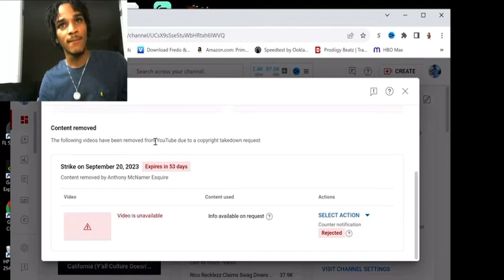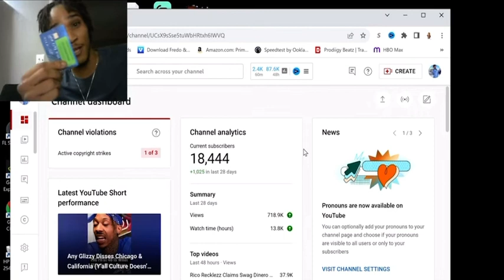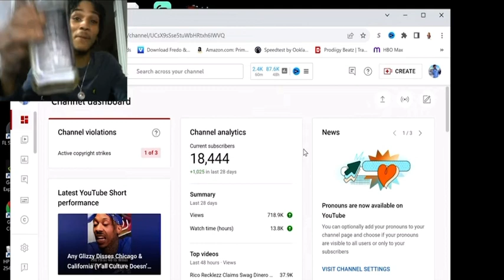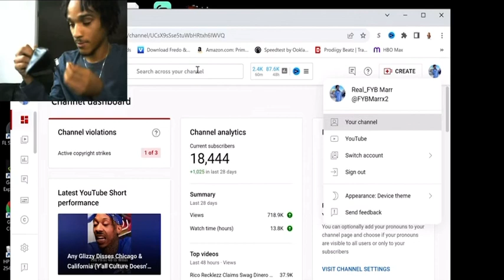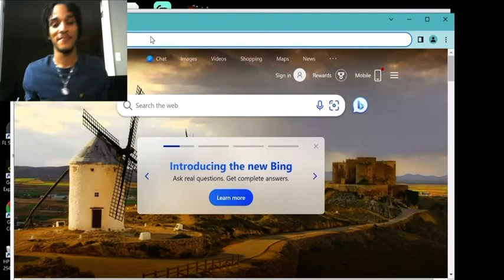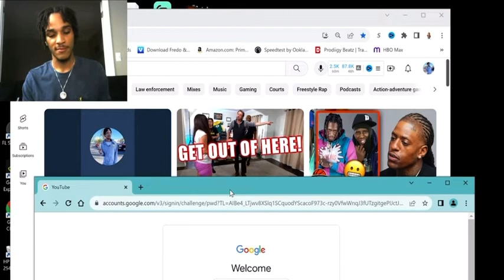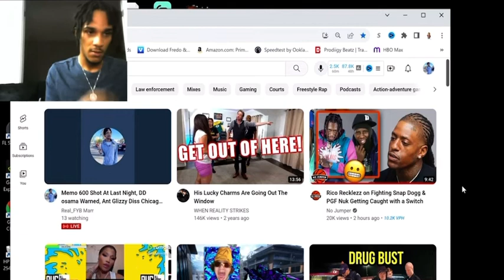Thunky Man Brakes The Pocket Three Times 🤦🏽‍♂️